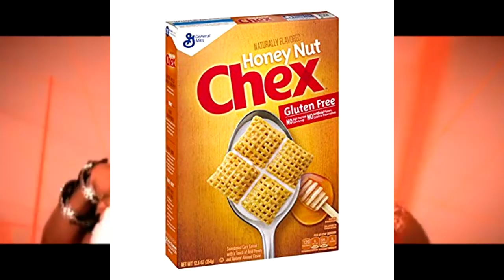[YTP] Oh Oh, Oh Oh, Oh My Chex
Make me wanna say oh oh oh oh oh...